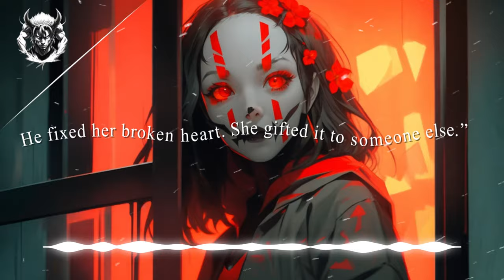[1 Hour] Crazy Badass Songs That'll Turn You Into A Killer 💀《ROCK MIX》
🎵 Tracklist
00:00 Nick Eyra - Love Again
04:35 Nick Eyra ft. Blinding Sunrise - Chemical
08:38 Nick Eyra - Wavebird
12:41 Onestep - Endless Chain
16:34 Narratives - Deception
20:24 Nine Lashes - Never Back Down
23:48 Nick Eyra & Days Like This - Die Another Day
27:09 Nick Eyra - Off Track
30:28 Ninebanks - Little Silver
33:36 Nick Eyra feat. Onlap - Best Enemies
36:45 Oceans Apart - 304
39:55 New Saviors - Unforgiven
43:03 NEFFEX - This Is Not a Christmas Song
46:03 New Saviors - My Demise
49:07 NEFFEX - Something You Could Never Own
51:54 NEFFEX - Retribution
54:22 Oli Lofthouse - Deja Vu

I hope you all enjoy💘

🔴 WELCOME TO : AniMemes

We will give you appropriate credits or remove the video if you request 🌸If you feel good! Please share this Mix on social sites (Facebook, Google +, Twitter, etc.) so more people can hear it!